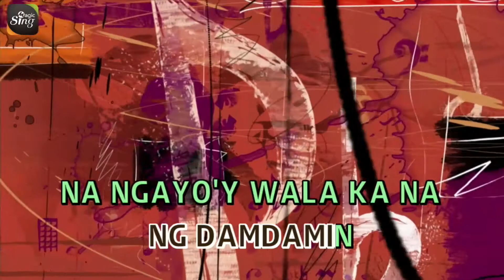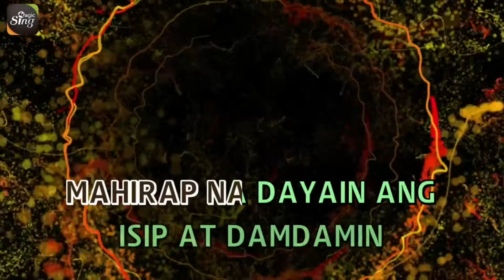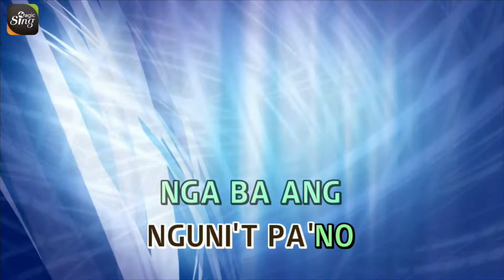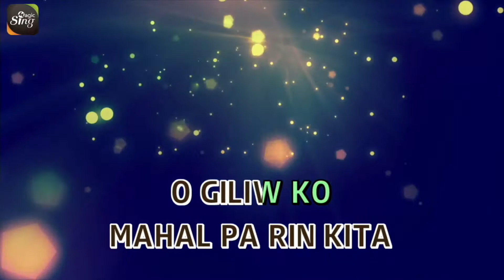[MAGICSING Karaoke] ROCKSTAR_MAHAL PA RIN KITA karaoke | Tagalog